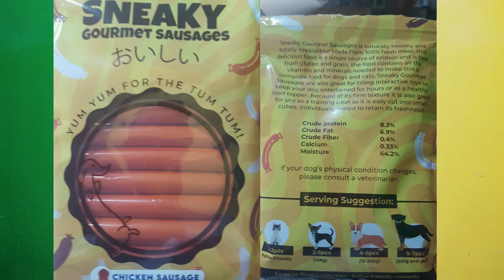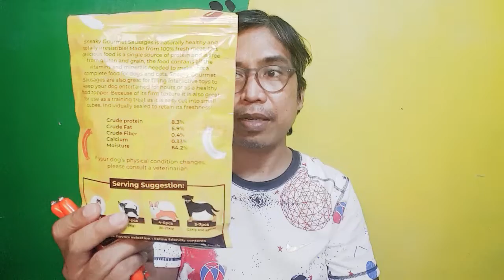PRODUCT REVIEW : SNEAKY HOTDOG : SNEAKY GOURMET SAUSAGES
THIS IS MY PERSONAL REVIEW WITH THIS SAUSAGE/HOTDOG PRODUCTS
THATS OUT IN THE MARKET TODAY.